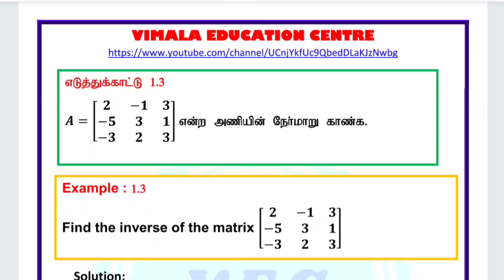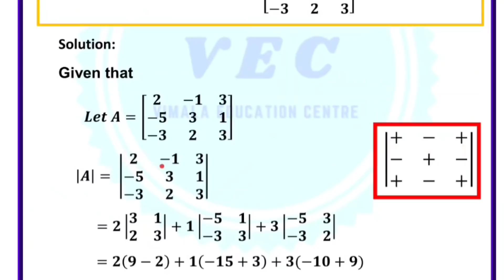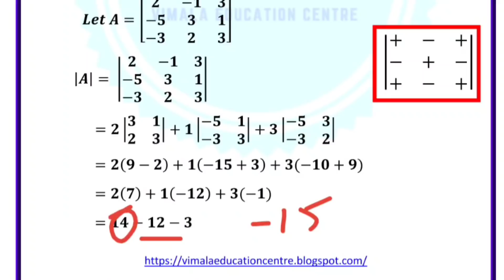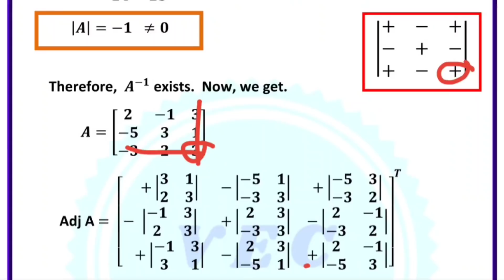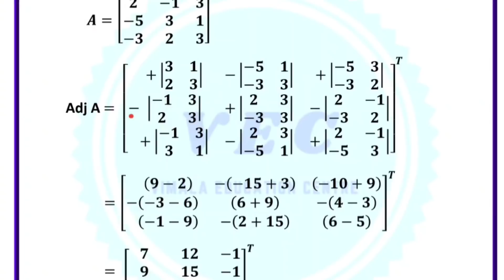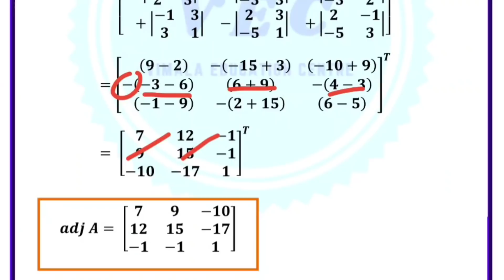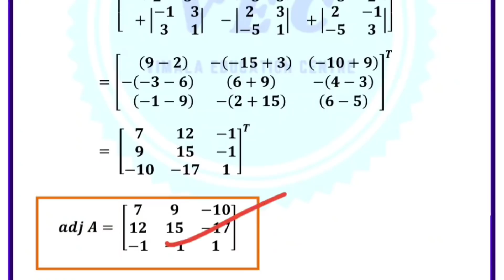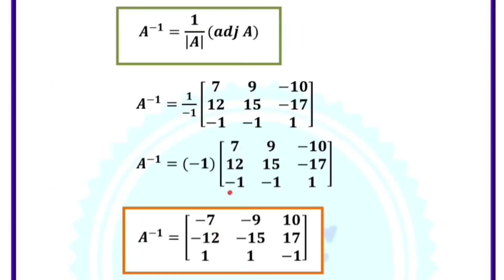TN 12TH Maths TM & EM CH1 Example 1.3|How to solve Chapter1 example 1.3 in VEC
You can solve the problems easily.Watch out the other videos of 12th Std Maths in English Medium  and Tamil Medium Chapter 1 Example 1.3.